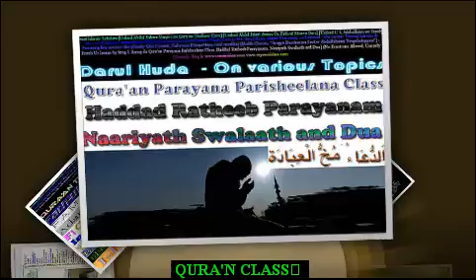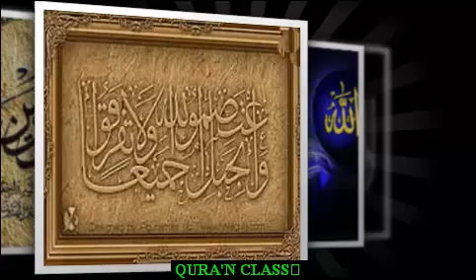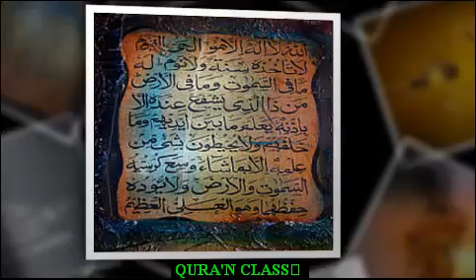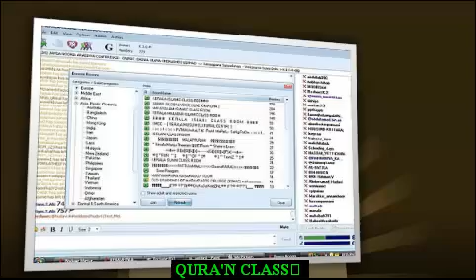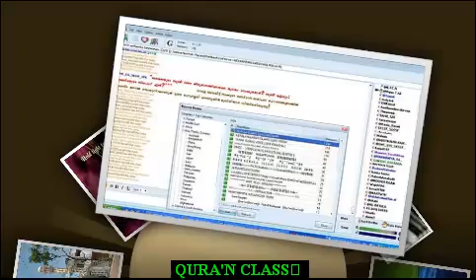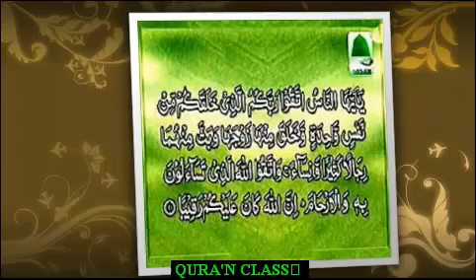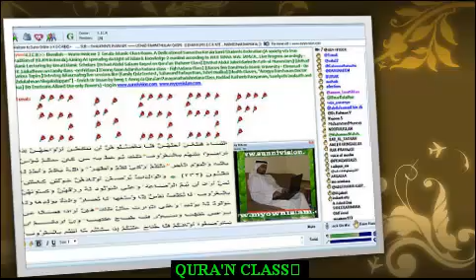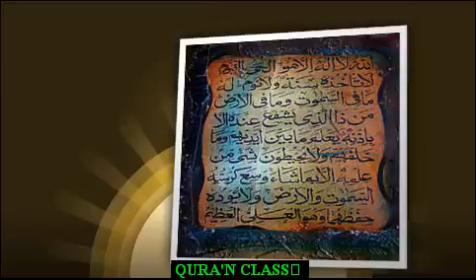QURA'N PARAYANA PARISHEELANA CLASS @ ASHRAF MOULAVI